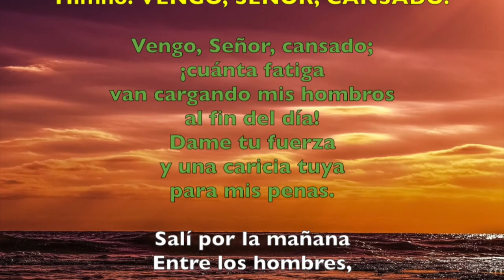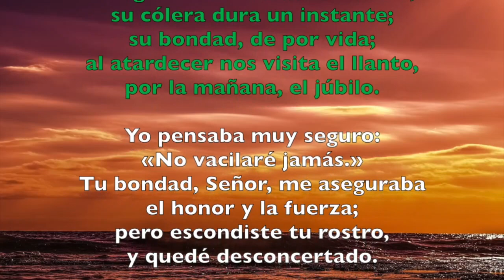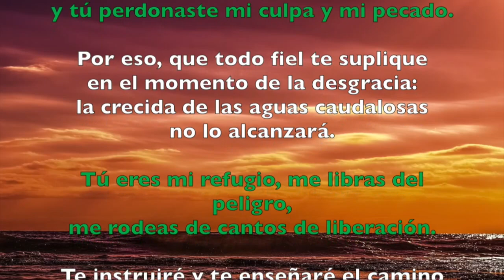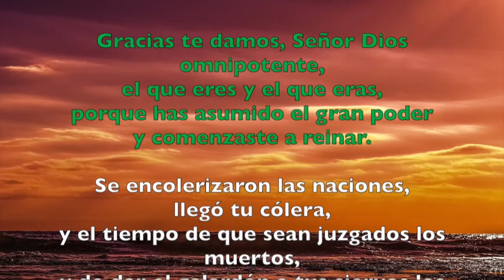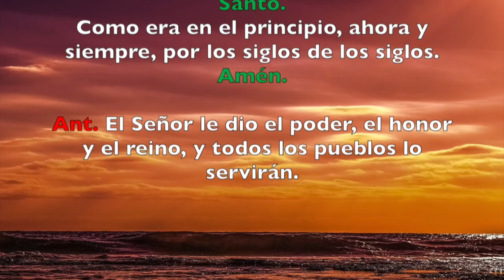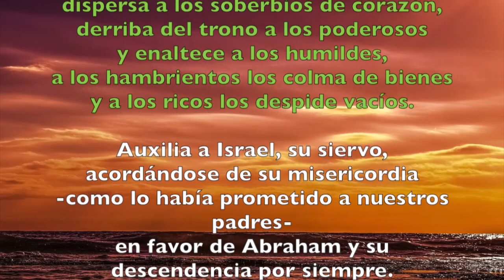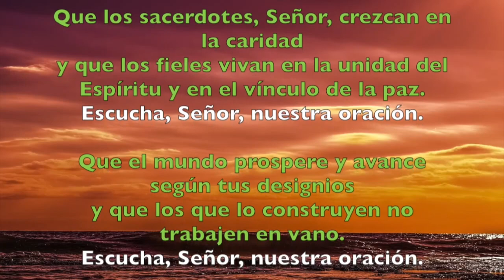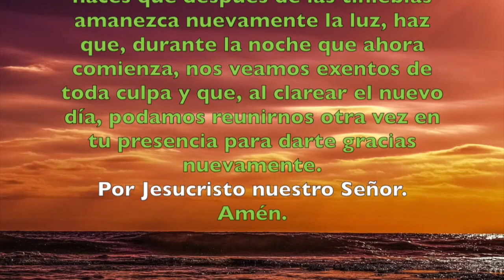Oración de la tarde (Vísperas), JUEVES XVII semana T. Ordinario | Padre Sam